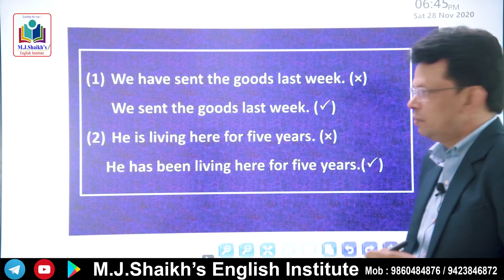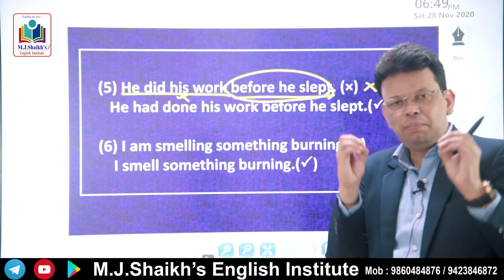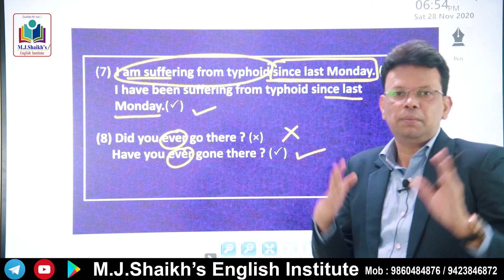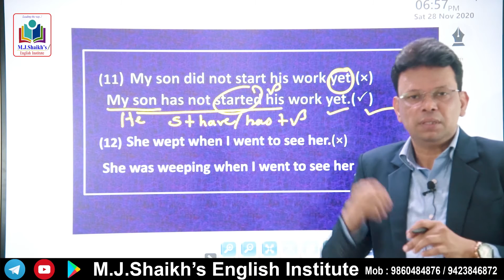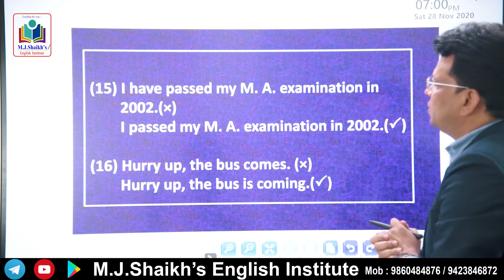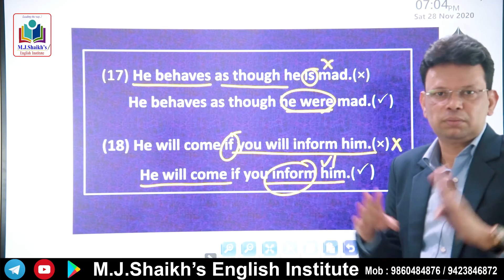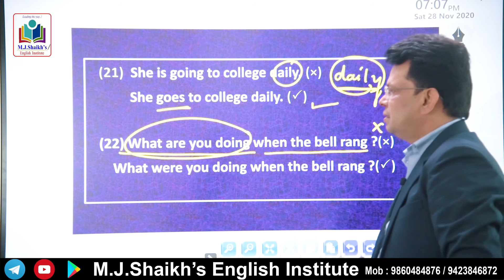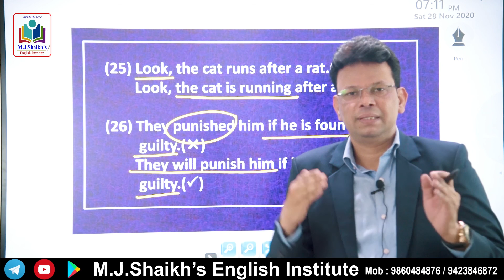Tense Errors ( part-5)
M. J. Shaikh's English Academy, Pune .

English Grammar & Vocabulary स्पेशल रेकॉर्डेड Batch चालू केलेली आहे आपण या Batch ला केंव्हाही प्रवेश निश्चित करू शकता 📱 या साठी

Hey!, Just bought this amazing course English grammar and Vocabulary